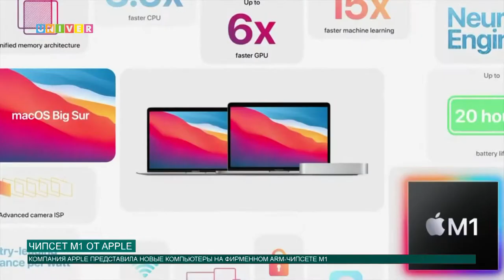ЧИПСЕТ М1 ОТ APPLE